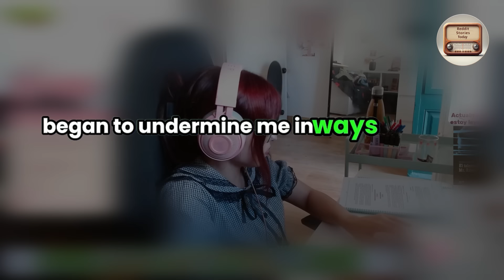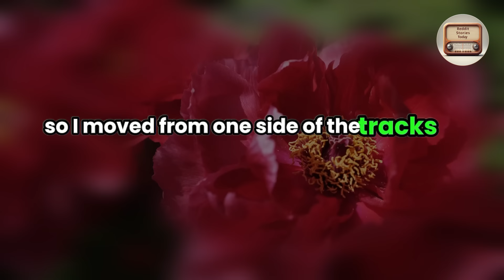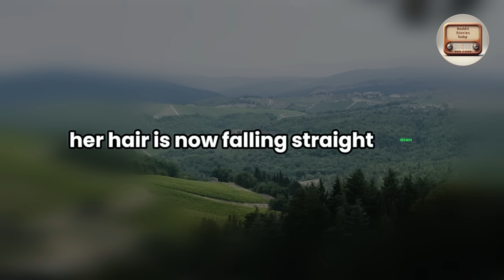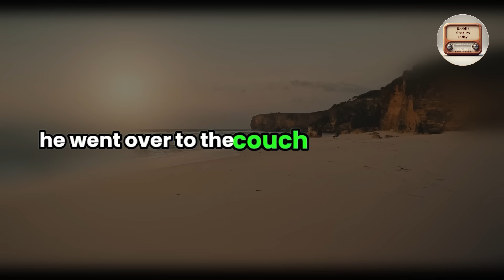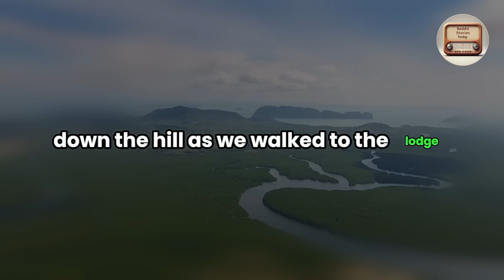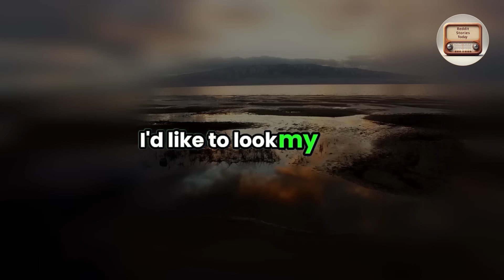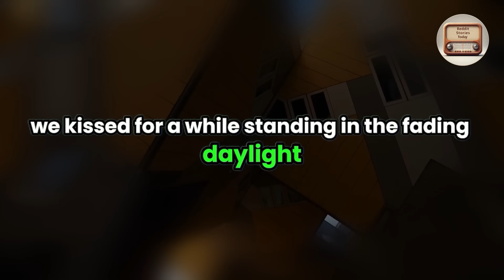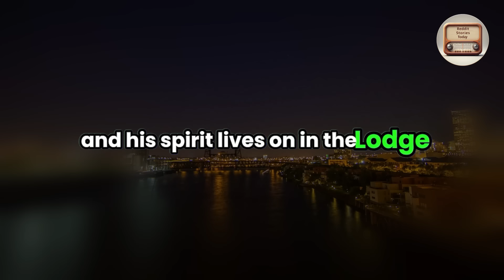I Served Divorce Papers to My Ex-wife and Ghosted Her, but She Resurfaced After Years, Audio Story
Explore the emotional impact of her unexpected return and the unresolved feelings that resurface.